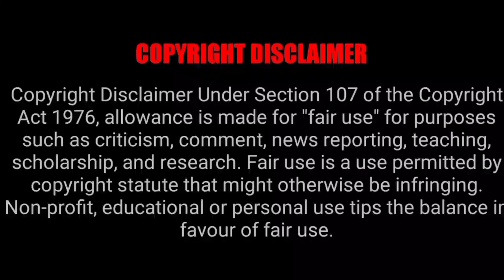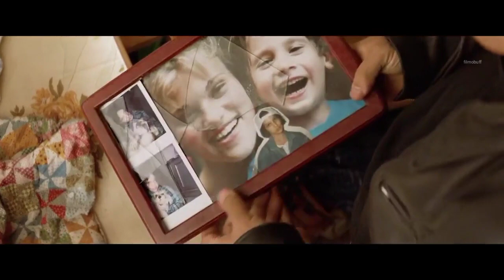തന്റെ കുടുംബത്തെ കൊന്നവരോടുള്ള പ്രതികാരം... പക്ഷേ എത്തിപ്പെട്ടതോ??Leon The Professional in Malayalam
Léon: The Professional (French: Léon), titled Leon in the UK and Australia (and originally titled The Professional in the US), is a 1994 English-language French action-thriller film written and directed by Luc Besson. It stars Jean Reno, Gary Oldman and features the film debut of Natalie Portman. The plot follows Léon (Reno), a professional hitman, who reluctantly takes in 12-year-old Mathilda (Portman) after her family is murdered by corrupt Drug Enforcement Administration agent Norman Stansfield.

We make this videos with the intention of educating others in a motivational and inspirational form. If any owners of the content clip would like us to remove the video we have no problem with that and will do so as fast as possible The people who want to delete the footage(if used one) istead of give as a copyright strike if you can contact us in mail  i will remove the content immediately